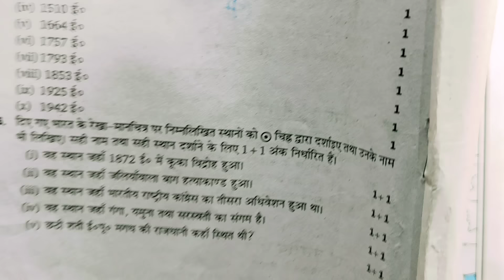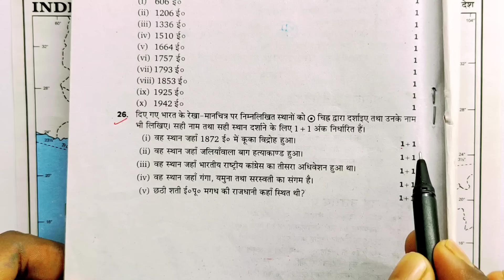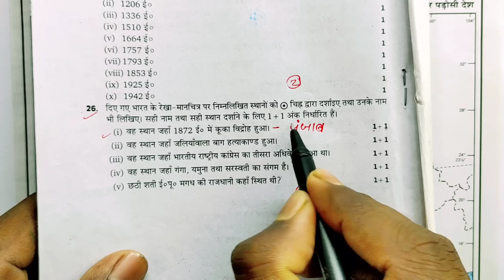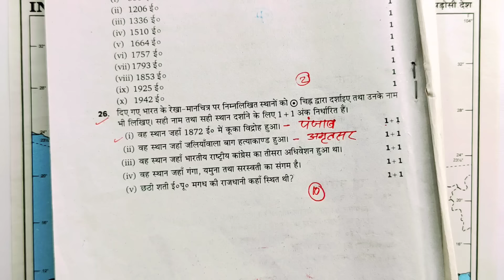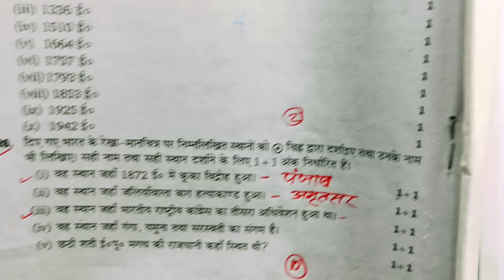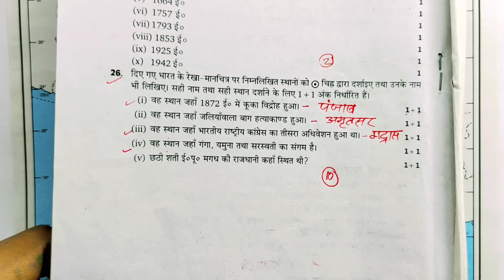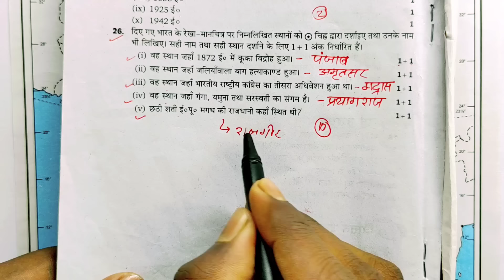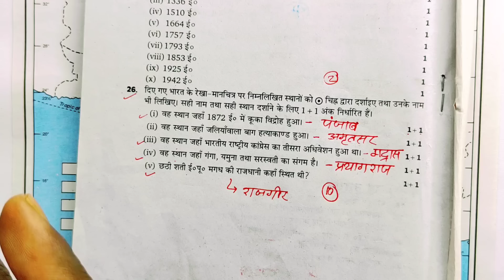Class 12 इतिहास मानचित्र कार्य कैसे करें//12th History Map Filling Work 2025//UP Board 2025 history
hello student aap bhi class 12 history ke student hai to Aaj ki is video mein board exam Mein map Kaise bhare map related question ka answer board exam ki copy Mein Kaise likhen aaj ki video mein Puri jankari Di hai map bharane 10 number number bilkul pakka 10 marks History paper 2025

➡️ IMPORTANT QUERIES:-
1) Class 12 history most important question
2) 12th history maps in Hindi UP Board
3) 12thhistory map Kaise bhare
4) 12th history map related question answer
5) class 12 itihaas manchitra Kaise bhare board mein
6) Class 12 history board Mein 10 number kaise prapt karen
7) Class 12 history map filling work in Hindi
8) class 12 itihaas Pramukh ghatna aur unke lekhak
9) class 12 history map important question answer 2025
10) class 12 history math Kaise bhare Bharat ka